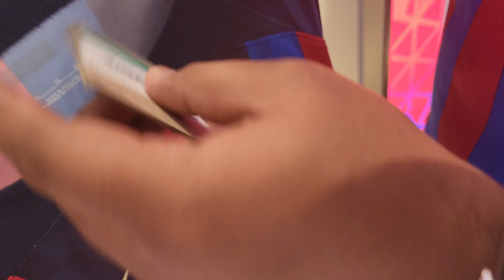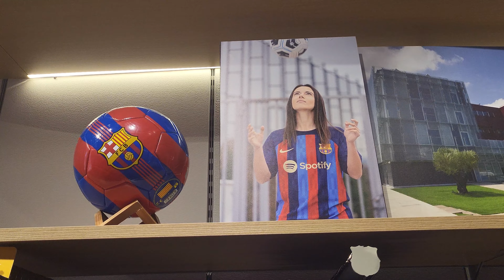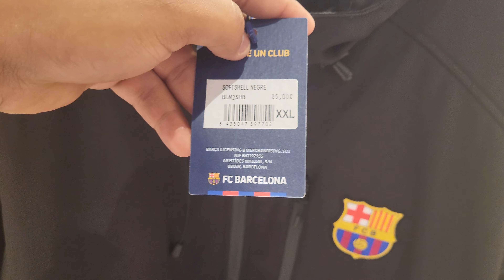বার্সেলোনার নিউ হোম কিট দেখতে কেমন?বাংলাদেশি টাকায় কতো টাকা দাম?সরাসরি বার্সেলোনা থেকে দেখুন💥💥